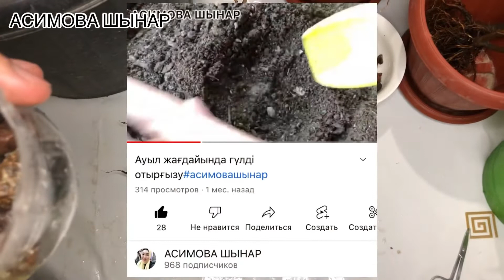ФИКУС БЕНДЖАМИНА дым ЖАПЫРАҚСЫЗ қалса не істеу керек❓❓❓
сәлем баршаңызға!!

каналыма қош келіпсіз!!!

АСИМОВА ШЫНАР

бүгінгі видео ФИКУС гүлінің БЕНДЖАМИНА түріне арналады

Фикус бенджамина отырғызу,
отростка алу.ҚҰТҚАРУ❗️❗️❗️

қандай сұрақтарды қамтимын видеода

1. бенджамина түрі қандай???

2. құмыра таңдау

3. топырақ таңдау

4. форма жасауға дайындық қалай??

5. проблемный фикус қандай болады??

және ФИКУС
ЧЕРНЫЙ ПРИНЦ түрі қандай
көре отырыңыз👇🏻

фикус бенджамина#фикус бенджамина уход#уход за фикусом#уход за фикусом бенджамина#выращивание фикуса#как размножить фикус#фикус уход#размножение фикуса#как ухаживать за фикусом#пересадка фикуса#фикус уход в домашних условиях#фикус размножение#как пересадить фикус#виды фикусов